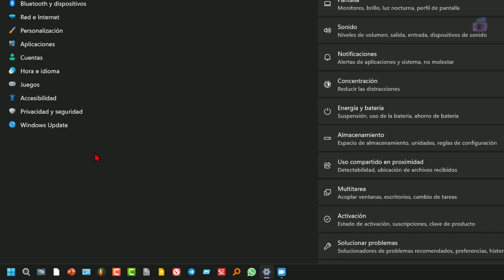Como ver los SEGUNDOS del reloj de Windows 11 ⏰⌚👀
Enseño el lugar dónde puedes activar o desactivar que aparezca el conteo de segundos en el reloj de la bandeja del sistema (en la parte derecha de la barra de tareas). Según Microsoft desactivando los segundos podrás ahorrar energía.